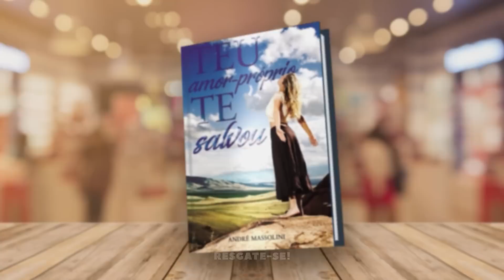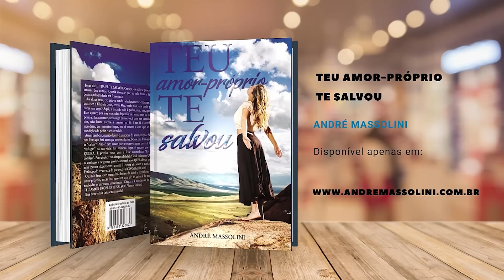Ele te humilha e você continua